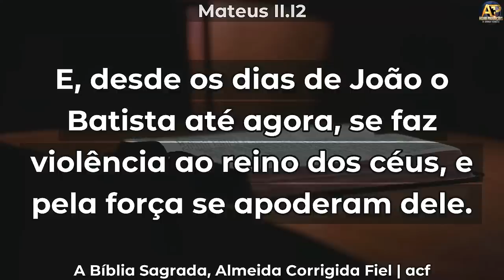O REINO DE DEUS É TOMADO A FORÇA - Pr Joao Barbosa - IMPACTANTE 😭